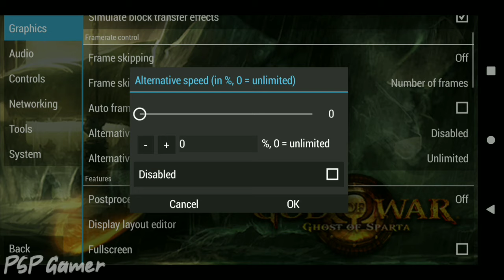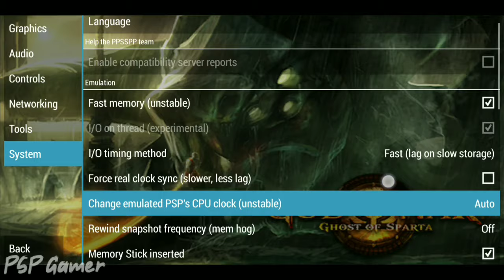God of War Ghost of Sparta ppsspp best settings | no lag smooth gameplay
in this video i have shared best settings for god of war ghost of sparta hoping this will help you

This video is about ⬇️
How to fix lag in God of war ppsspp
ppsspp lag fix in God of war ghost of Sparta
God of war ppsspp lag fix settings
ghost of Sparta no lag ppsspp
how to fix lag in ppsspp
ppsspp best setting for android
best settings for android ppsspp
ppsspp settings
best ppsspp settings for android
ppsspp gold settings for android
best settings for ppsspp
ppsspp graphics settings android
ppsspp lag fix android
ppsspp best settings
ppsspp 60fps settings
ppsspp games